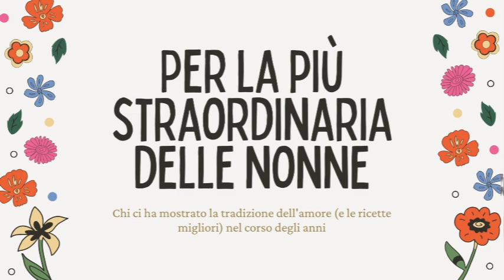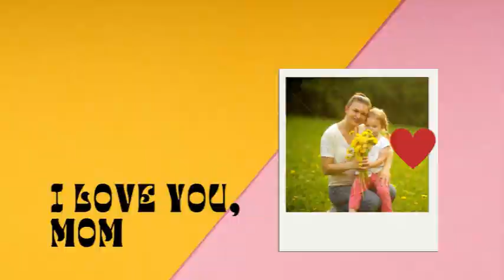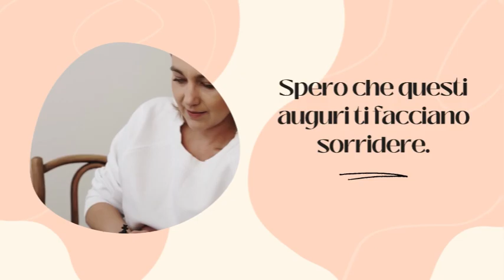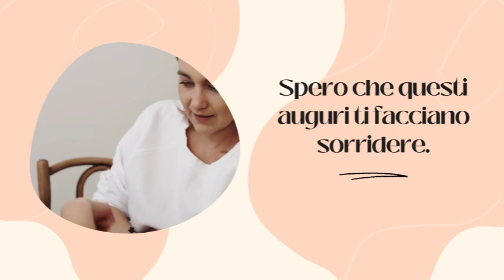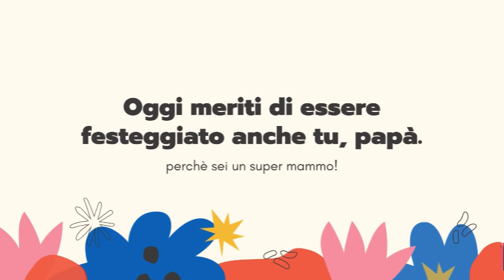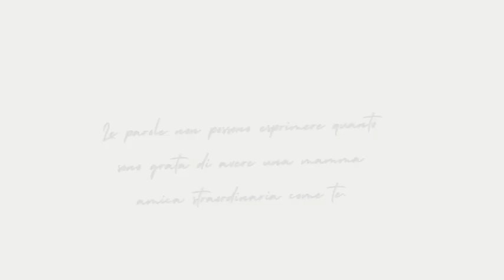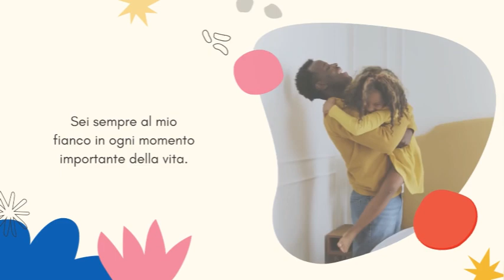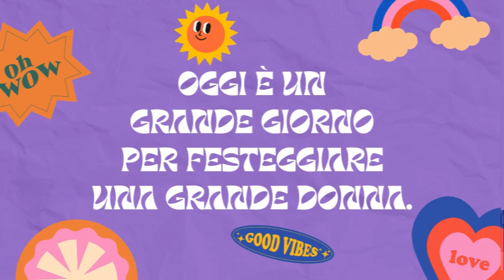La storia di una madre - FESTA DELLA MAMMA AUGURI LA MIGLIORE FAVOLA PER FARE GLI AUGURI ALLA MAMMA